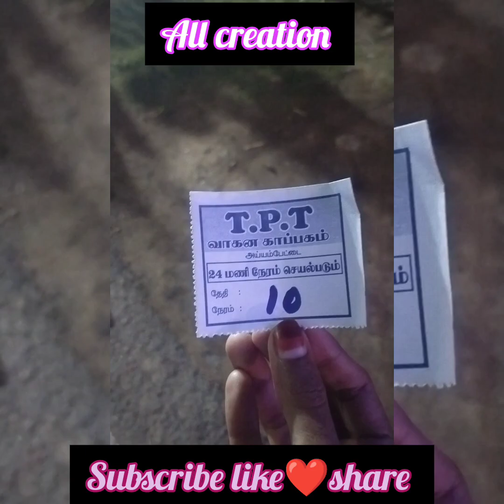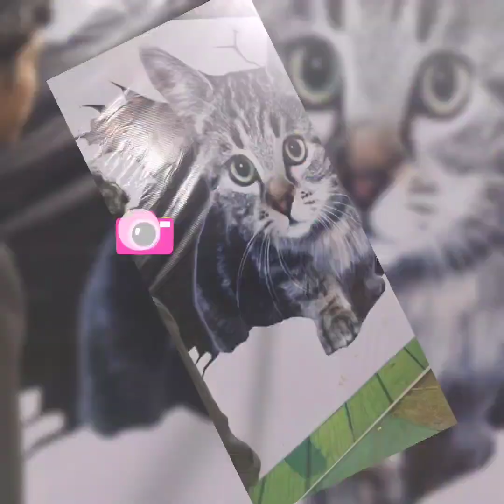அய்யம்பேட்டை நியூடவுனில் பொருட்காட்சி | ayyampttai exhibition sept 2023 |exhibition @All creation